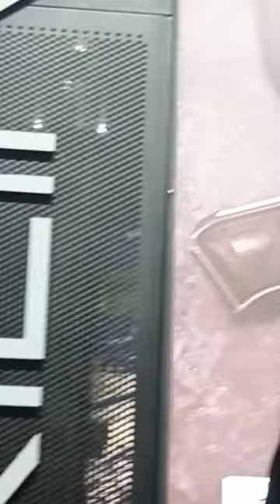Ahmet Pınar'dan Sarsılmaz'ın Silahları Hakkında Bilgi Aldık